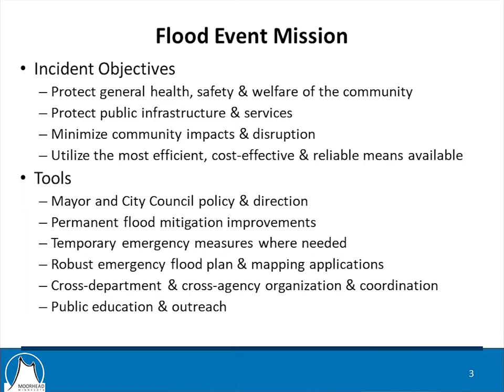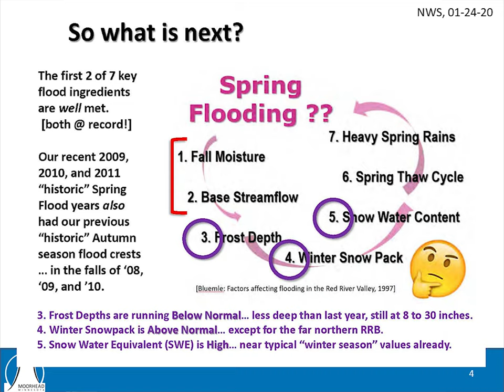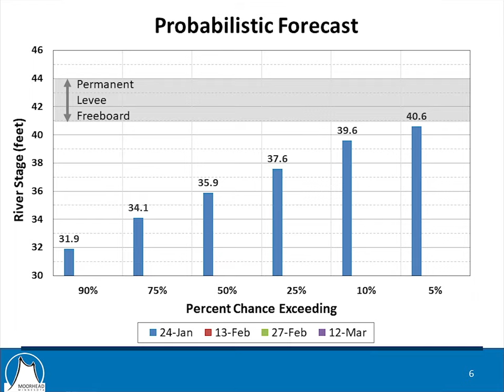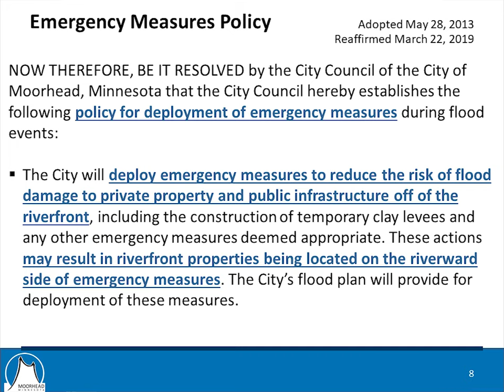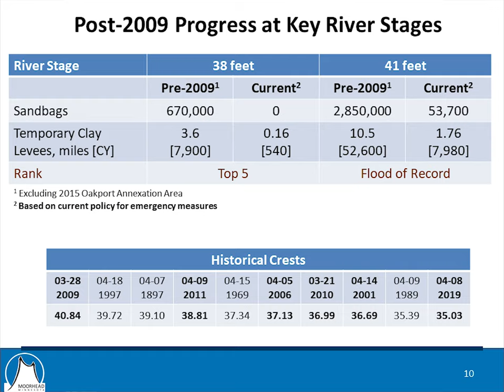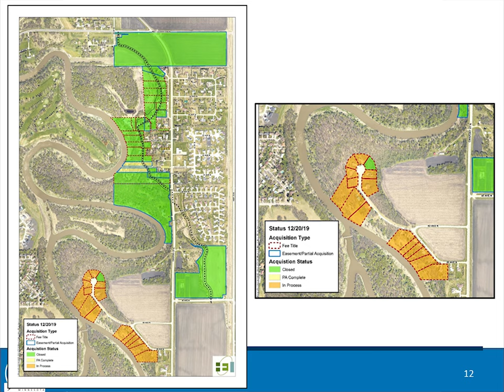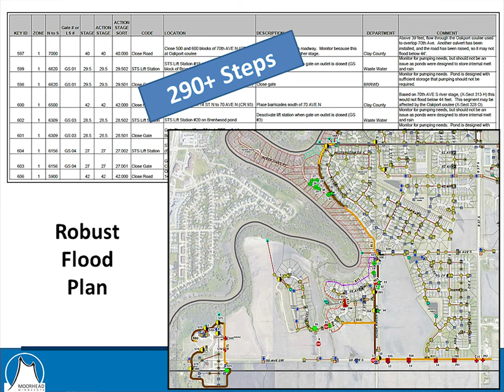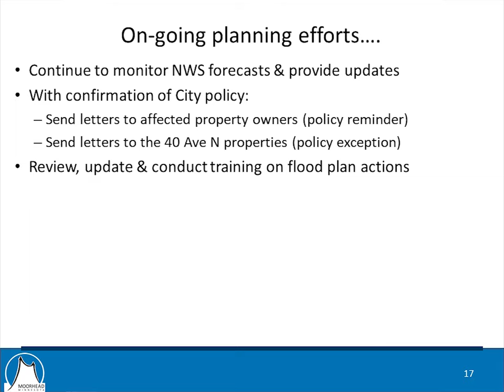City of Moorhead - Flood Forecast Update January 27, 2020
City Engineer, Bob Zimmerman, presented an update to the City Council on January 27, 2020, about the City's preparations and potential for significant spring flooding.